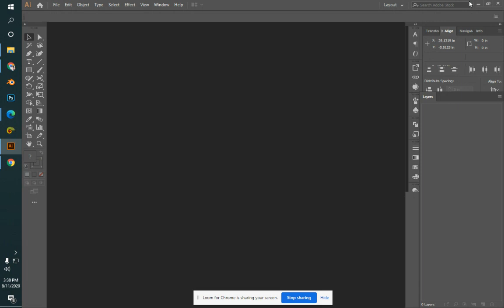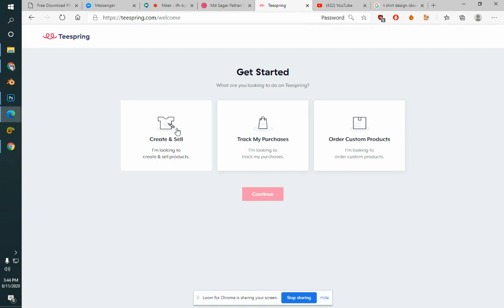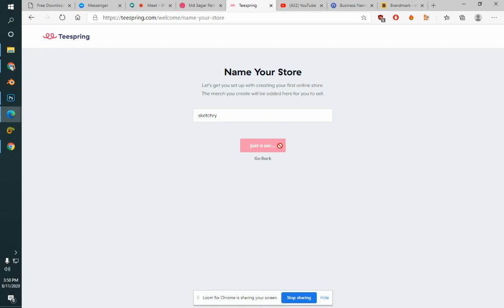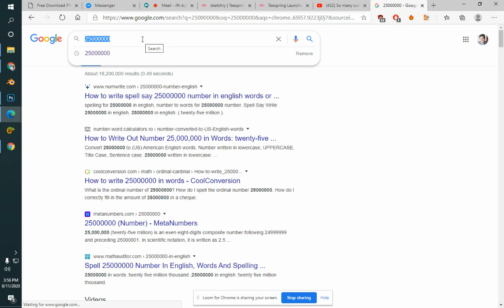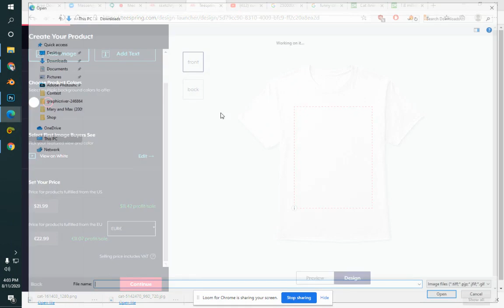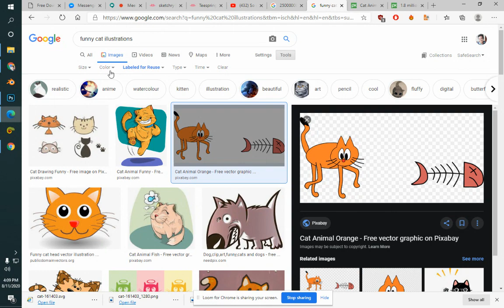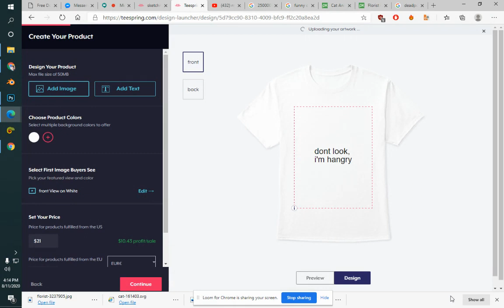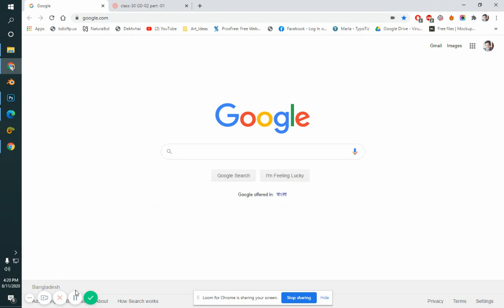Day 30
As I promised, এই বছর আমি একটু অন্য ধরনের Content নিয়ে কাজ করবো; Digital Marketing Masterclass Series এর প্রথম পর্বে কথা বলেছি কীভাবে একজন Designer না হয়েও নিজের মোবাইলটা দিয়েই খুব সহজে Graphic Design করতে পারবেন সেটা নিয়ে। 😀